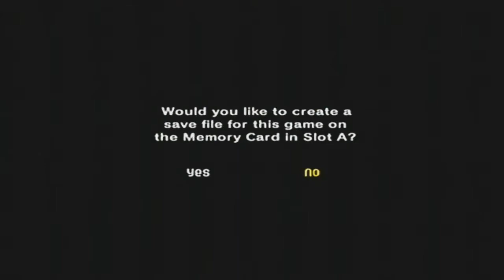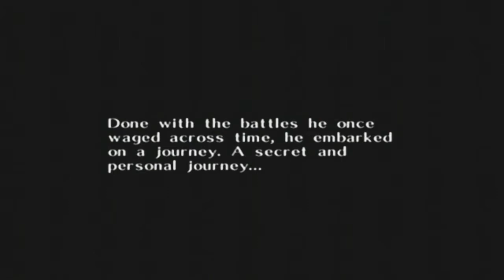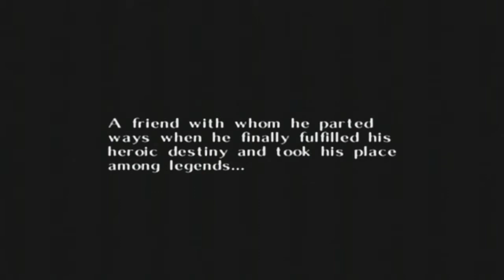Much Games Crew Plays Legend of Zelda: Majora's Mask #1:Transformed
Well it has been awhile since Cole, Bragg, and Bangaa played a Legend of Zelda game together, so why not bring in Colette as well. Seems we are in need to find our horse, Epona, and get back our Ocarina as well. Enjoy the video. Game made and published by Nintendo.